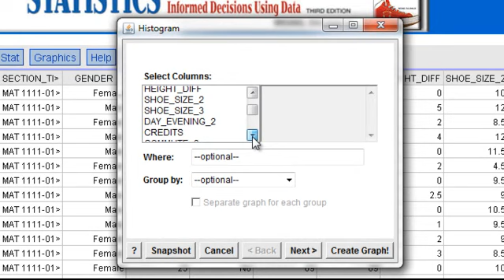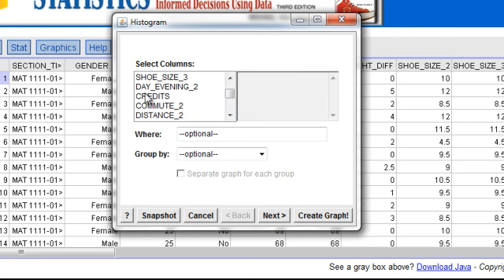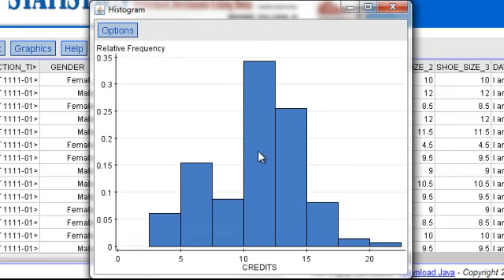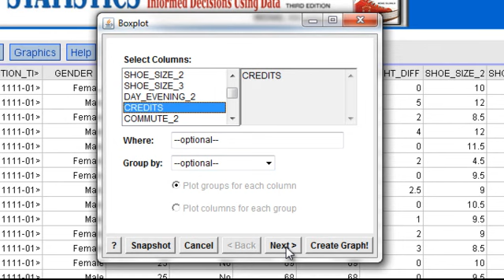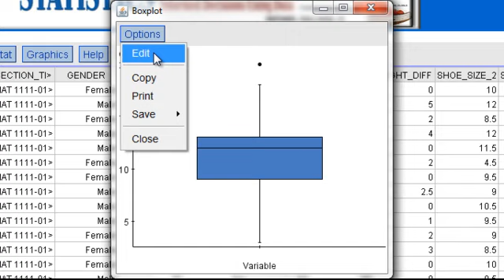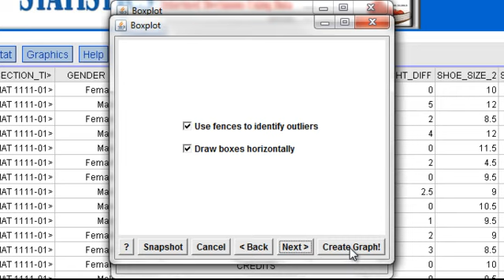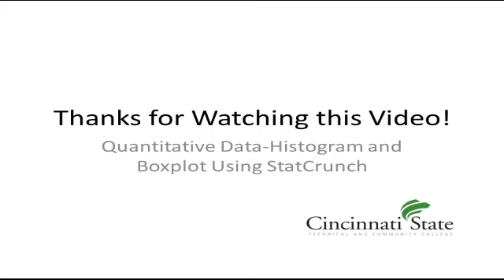Histograms Boxplots StatCrunch.mp4